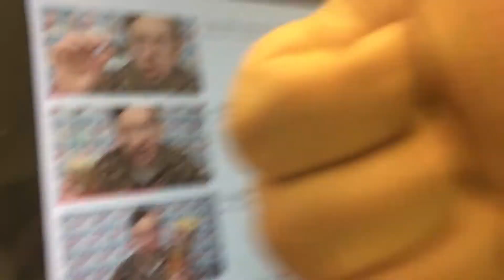Random lunch vid